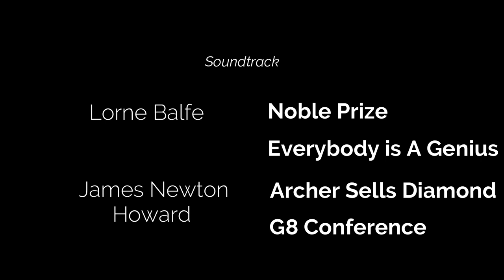Africa, Togo (: Short documentary)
only i phone 7